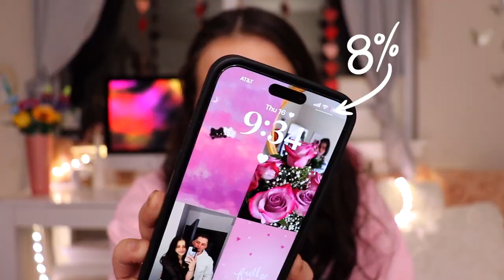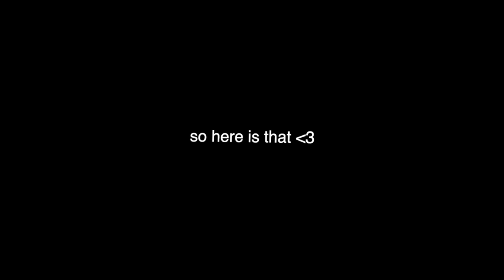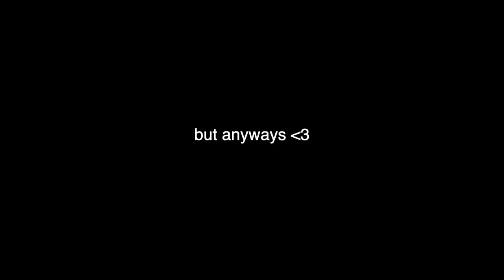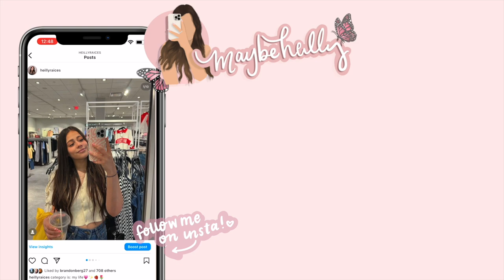wildflower iphone cases *14 pro max* + life💌✨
links to cases💞

time stamps✨
0:00-2:16 intro :)
2:16-6:06 safari babies 🐵
6:06-7:28 manifes t🦋
7:28-9:56 rating new releases :)
9:56-14:17 life & valentines day vlog 💓